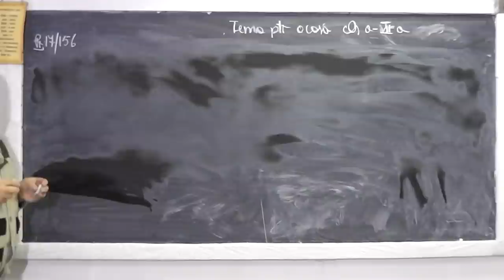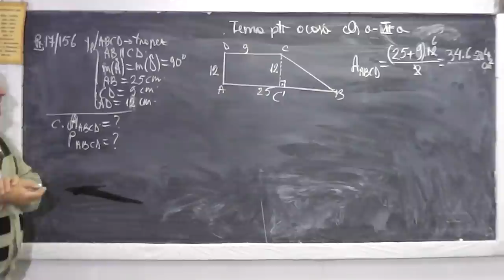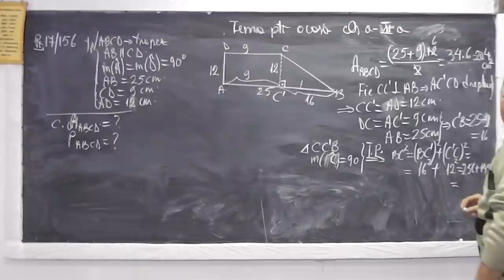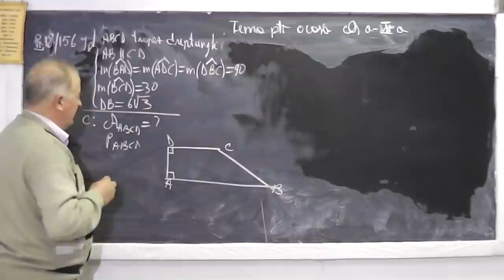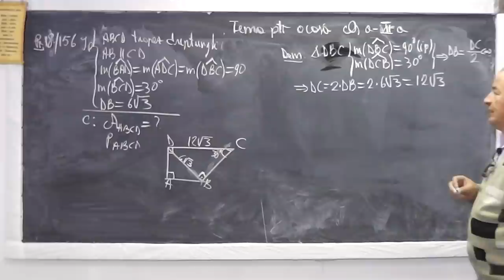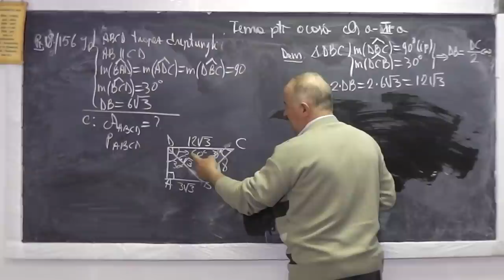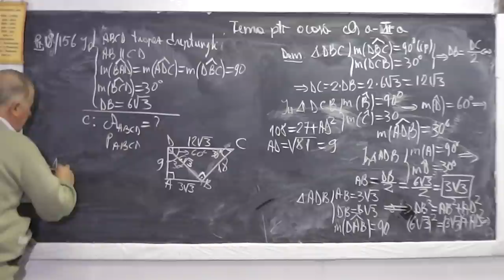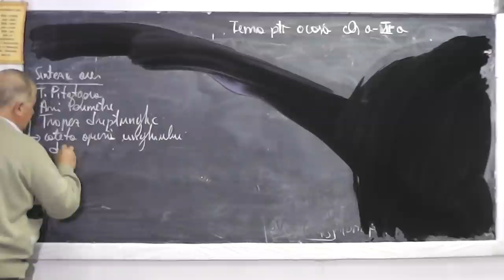Lectia 886 - Teorema Inaltimii Catetei Pitagora Perimetrul Aria triunghi dreptunghi trapez - Clasa 7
Aceste lectii sunt sustinute de voi si daca va sunt utile, as aprecia un Like, Share, Comment - In aceasta lectie de matematica pe care o puteti vedea in direct si pe continuam cu tema la geometrie plana la clasa a VI-a. Din cuprins: Teorema lui Pitagora, Teorema inlatimii, Teorema catetei, Aria si perimetru pentru trapez, dreptunghi, triunghi si folosim mult: cateta opusa unghiului de 30 de grade este jumatate din ipotenuza.